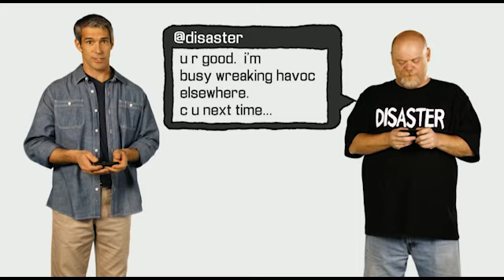Disaster & Preparedness - Episode 5 - Your emergency communications plan